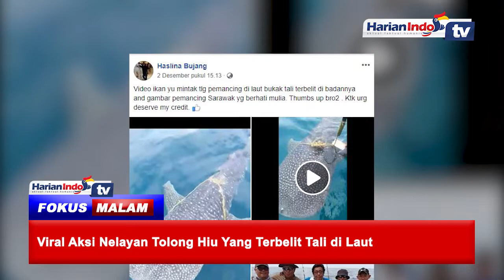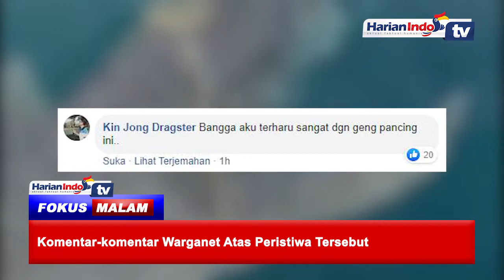Viral Aksi Nelayan Tolong Hiu Yang Terbelit Tali di Laut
Seekor Hiu Paus berjenis Rhincodon typus terjerat tali di lautan lepas. Hiu itu pun terlihat menghampiri sebuah kapal pemancing yang melintas dan seolah meminta tolong untuk melepaskan tali yang menjeratnya.